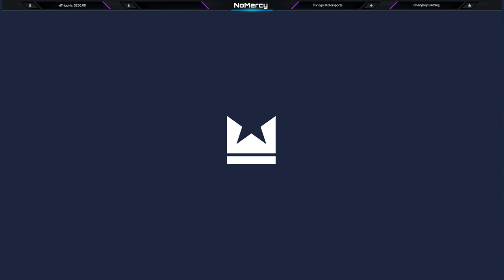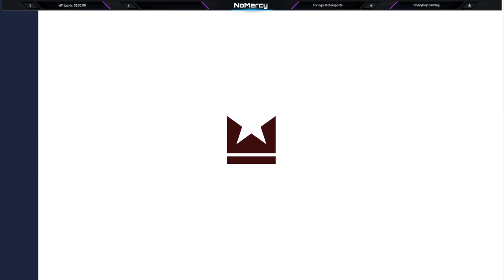Undisputed Boxing - Early Access Gameplay - I GOT KNOCKED OUT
Want To Ride With NoMercyEmpire Join Below AND NO ITS NOT FREE

FOLLOW THE EMPIRE